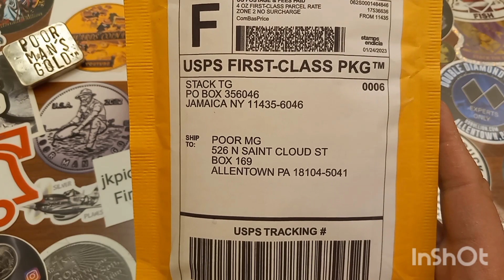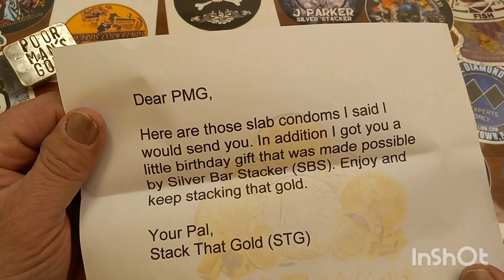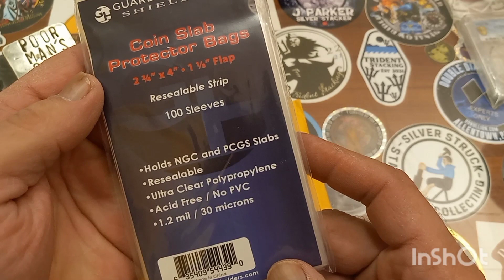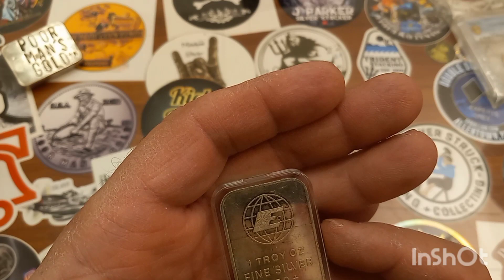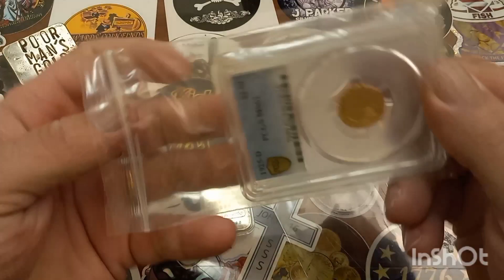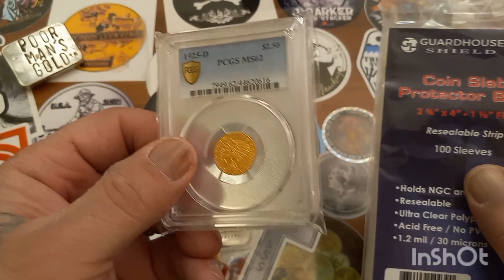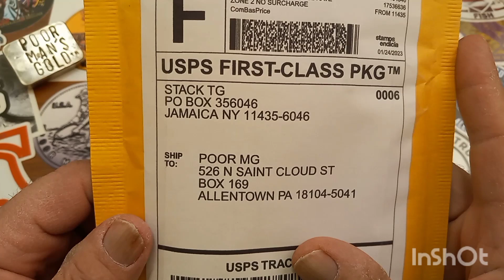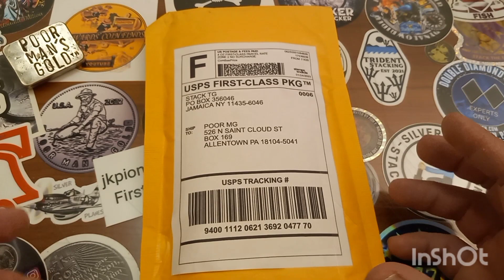MAIL CALL FROM STACK THAT GOLD !!!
To send any physical items:
PMG
526 N. St. Cloud Street
Box 169
Allentown, PA. 18104
USA